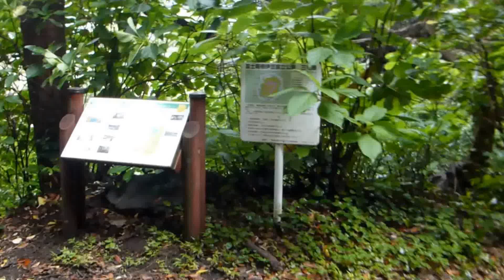三宅島、大路池のバス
伊豆諸島、三宅島にある大路池の様子です。ブラックバスやブルーギルが釣れます。バードオウッチングのスポットで、観光客も訪れるので、マナーを守って楽しみましょう。